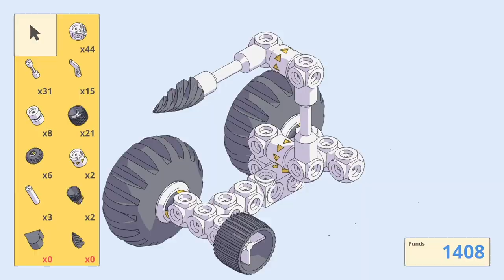Mars First Logistics announcement trailer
Mars First Logistics is a new physics-based open-world simulation game. Design, build and control your own mechanical creations to deliver awkwardly shaped cargo between colony stations on Mars.

Trailer by Dan Golding.